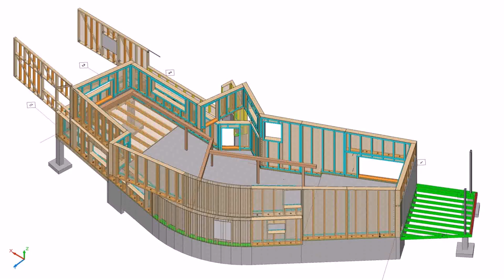House Designs 2016 In Pakistan